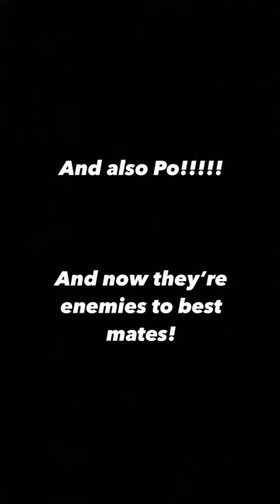Cat and Dog become best friends!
Po is the cat and Baxter is the Dawg